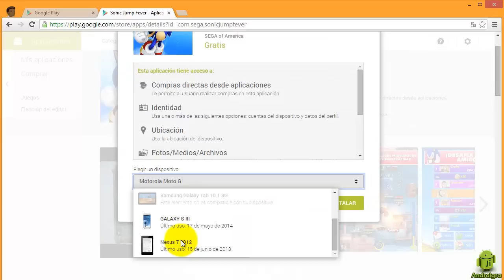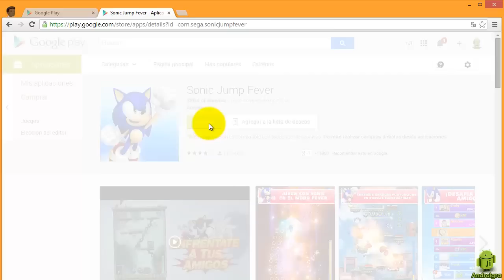Google Play ya permite ver imagenes en miniatura de Nuestro dispositivo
Alli les dejo el enlace para que vayan directo a ver los dispositivos quе estan asociados a su cuenta de google play